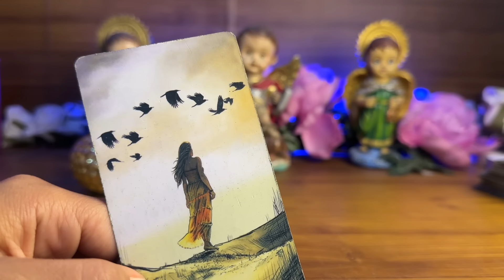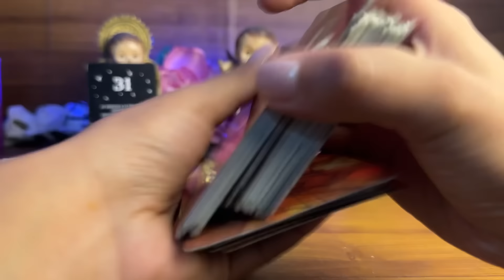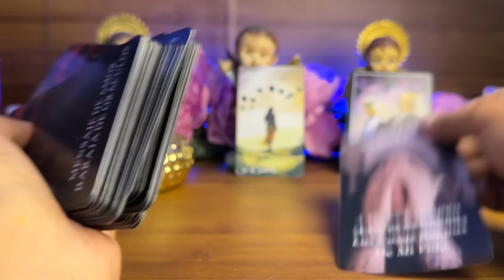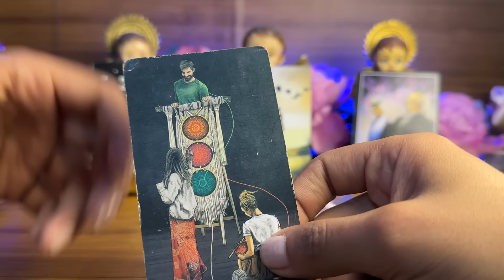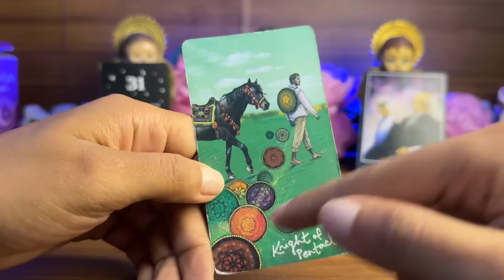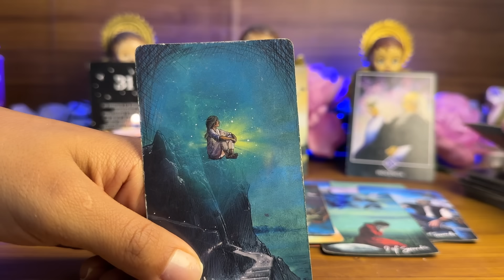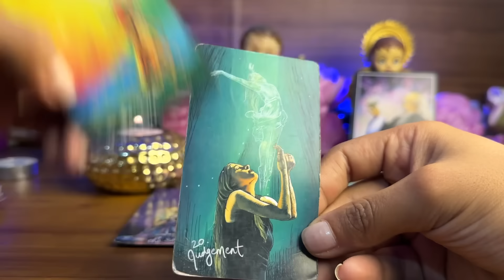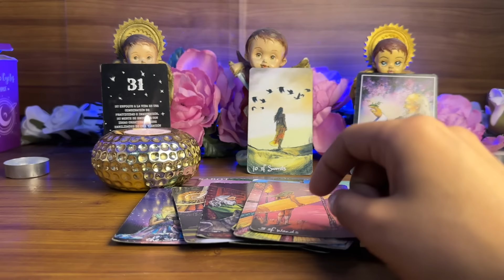PISCIS | PENSANDO SERIAMENTE EN QUE HACER CONTIGO 😳HAY QUE MANTENERSE SERENO SE VIENEN DRAMAS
Piscis hoy
Piscis tarot
Tarot piscis
Piscis 2024
Horóscopo piscis
Piscis horóscopo